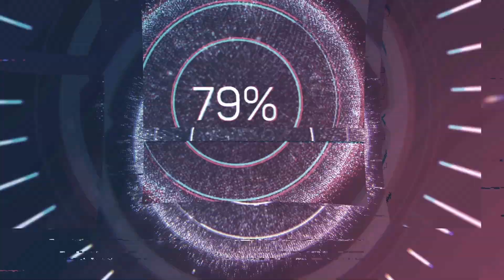EAA #39 - Pedido de Inscrito Robson Borda De Sampa a Bahia De Sampa até a Bahia parte 01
ATS 1.36 e ETS2 1.36  + Logitech G27
Explorando EAA #39
Pedido de Inscrito Robson Borda
Viagem: De Sampa a Bahia parte 01
De São Paulo SP até Ilhéus BA
MOD'S DESTAQUES NESTE VÍDEO:
Mapa EAA 5.3
ModBus Comil Campeone 3.65 by Direção Virtual

QUER FAZER UMA DOAÇÃO? COMO DOAR:
DEPÓSITOS EM CONTA BANCÁRIA
Nome: Lauro Wagner V. Ribeiro

Banco Neon (Banco Votorantin) - 655

Via Boleto/Código de Barras?
R$5,00 Use este Código de Barras:
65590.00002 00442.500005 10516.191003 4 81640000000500

R$10,00 Use este Código de Barras:
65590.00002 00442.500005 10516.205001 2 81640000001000
OBSERVAÇÃO: Estes códigos de barras vencem dia 13/02/2020.

Nova Programação do Canal
Em Breve Novos horários

Músicas Usadas pelo Canal
1 - Title: Haus Guest by Gunnar Olsen